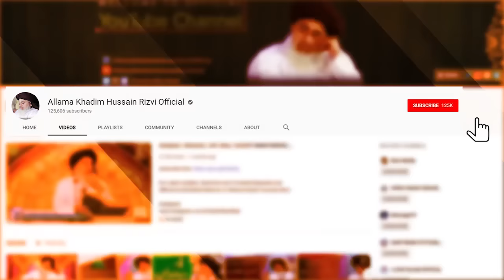2 Nov TLP All Pakistan Conference | Minar-e-Pakistan | Allama Khadim Hussain Rizvi Complete Bayan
2 Nov TLP All Pakistan Conference | Minar-e-Pakistan | Allama Khadim Hussain Rizvi Complete Bayan